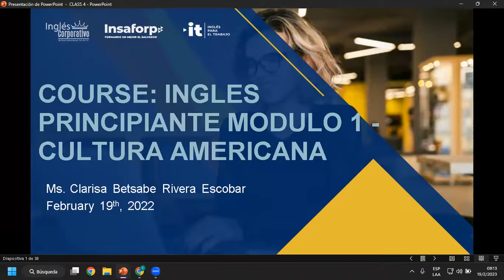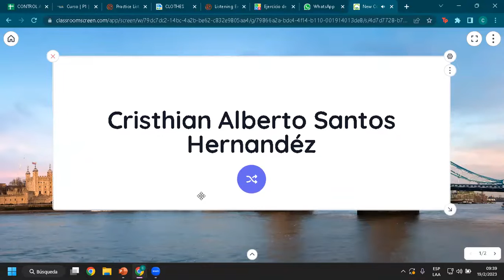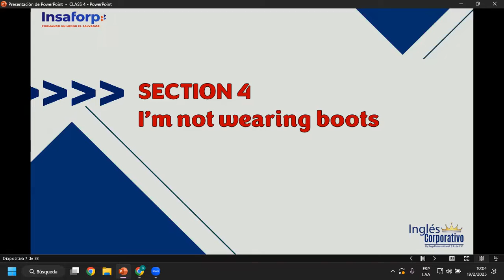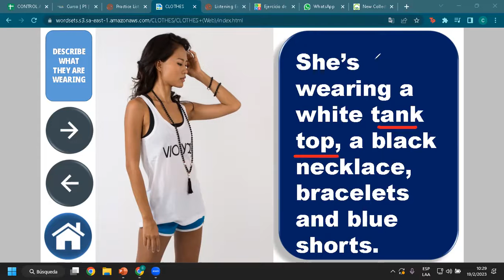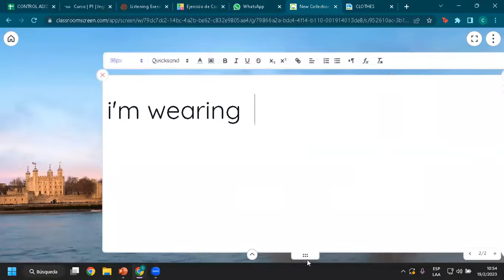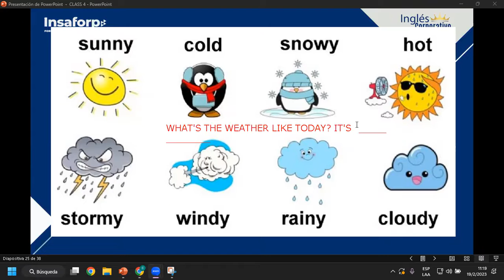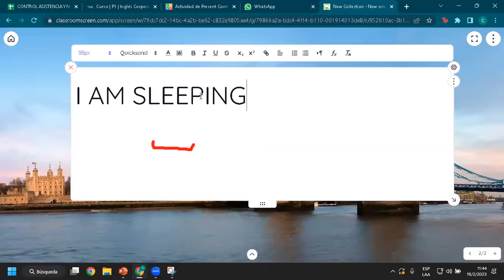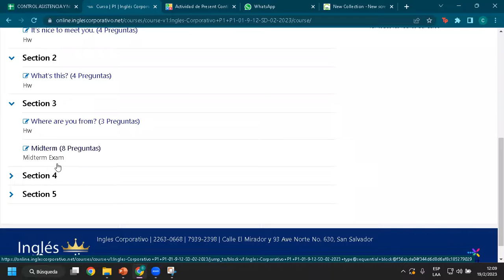Sesión 4-19-02-23-FI-REGA-115-Rivera- I’m not wearing boots